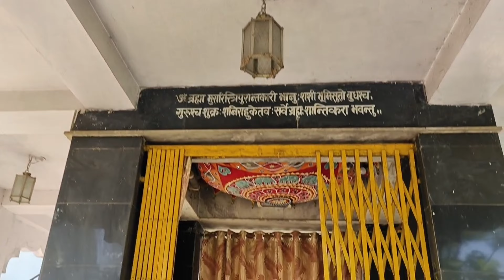जगन्नाथ मंदिर बोकारो का इतिहास क्या है पुजारी जी से सुनिएJagannath Mandir Bokaro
जगन्नाथ मंदिर बोकारो का इतिहास क्या है यहां के पुजारी जी से सुनिए / Jagannath Mandir Bokaro Steel City

Lost of 💞